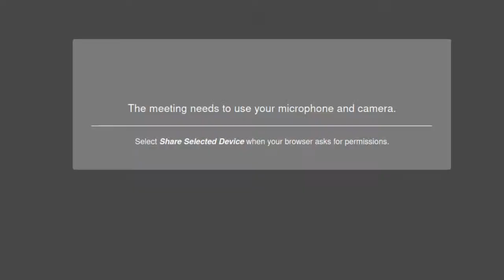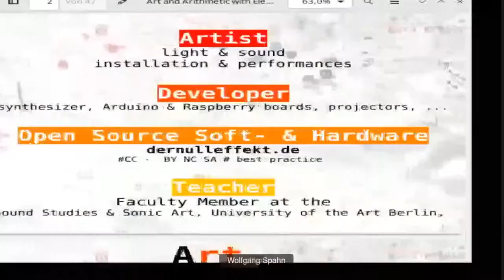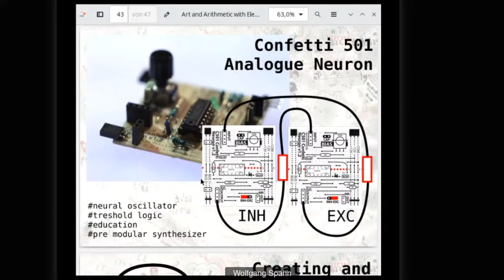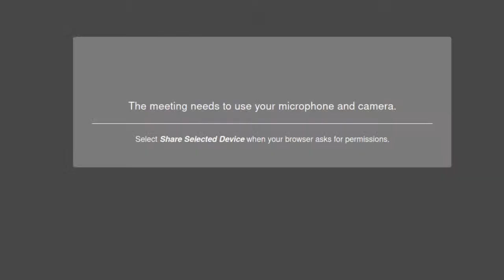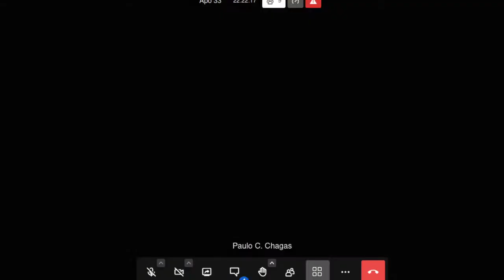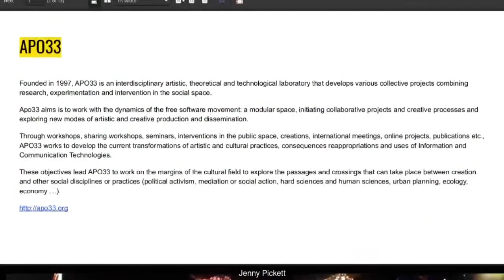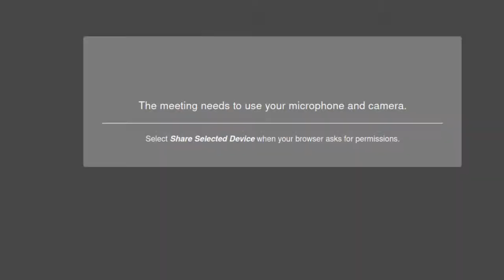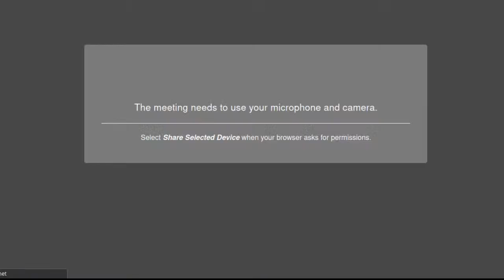Audioblast 10 seminar - Thursday the 24th ff February 2022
-Artists presentation
-Q&A
-debate
2-6pm (CET)
With:
The S.E.A.L.
The Square Root of Negative Two (Robin Amos, Blaik Ripton, Allison Tanenhaus)
Duo Carrascoza / Chagas
Andre Perim
ELAWIATR
Sylvain Souklaye
Wolfgang Spahn
Radio Noise Collective
GOO